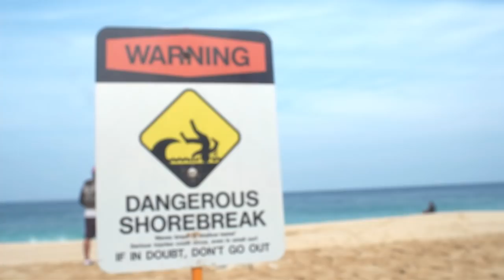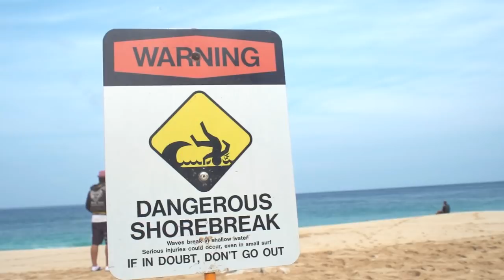SHOREBREAK MADNESS - PART 2 - Clark Little JOB Andre Botha JMV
CLARK LITTLE, JACOB VANDERVELDE, JAMIE O'BRIEN, POOPIES, ANDRE BOTHA, SEABASS PEREZ

Shorebreak Madness - Botha - JMV - Seabass - Clark Little 2015